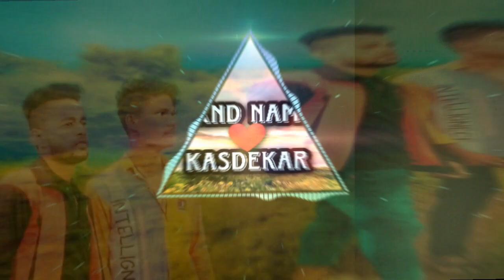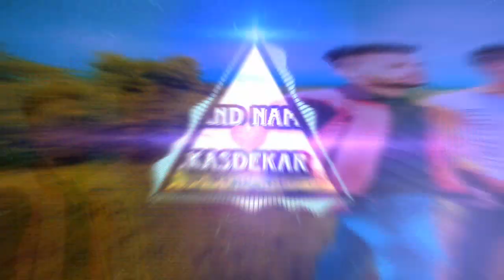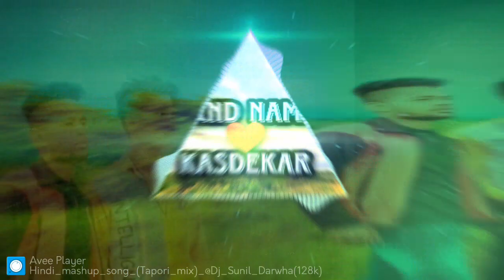Meri_Nindo_Me_Tu_I_love_you_ Hindi_Musap_Dj_Song_(Tapori_Mix_Song_Dance_Dj_SK_